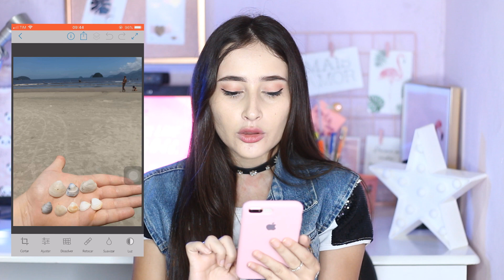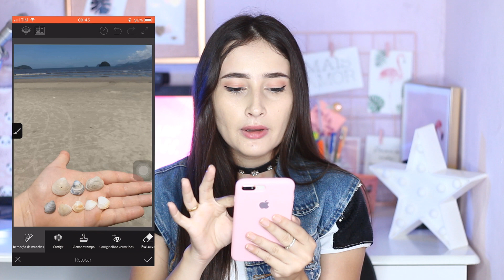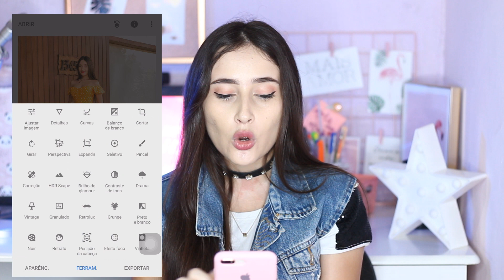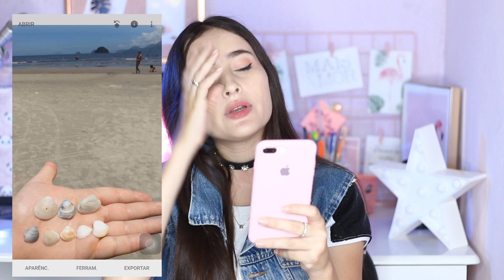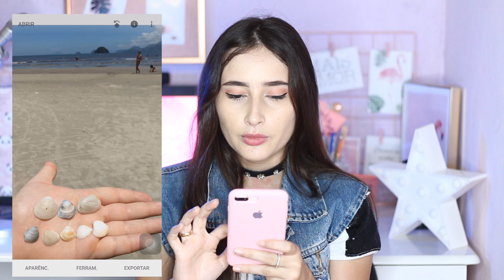APPS PARA APAGAR PESSOAS, OBJETOS E DETALHES DA SUA FOTO. ANDROID E IOS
Aplicativos que conseguimos apagar pessoas, detalhes e objetos da nossa foto.